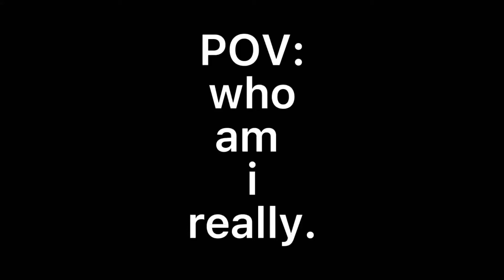venting yet again. I’m sorry. || read pinned comment.